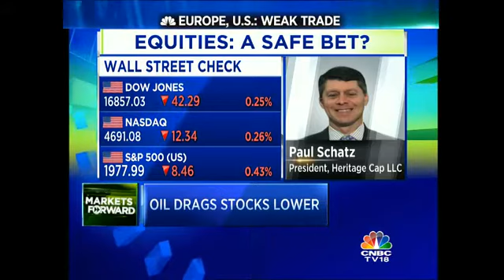Are Equities A Safe Bet?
Paul Schatz, President, Heritage Capital LLC speaks to CNBC-TV18 and shares his views on whether equities are a safe bet or not and more. Take a listen.